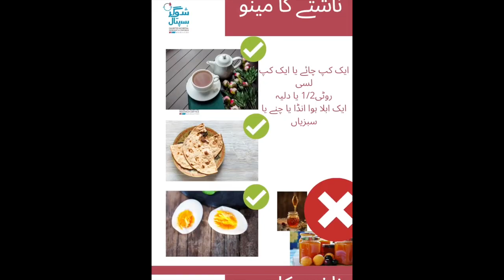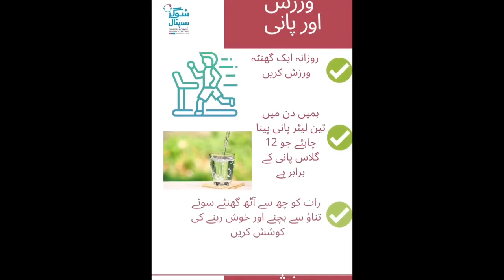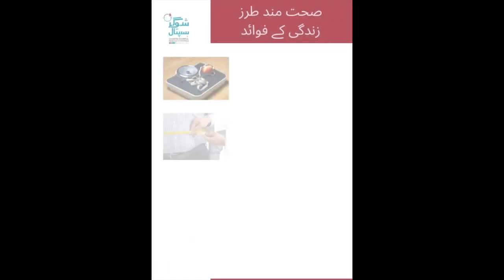Diabetes Nutrition Advice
A short video, providing advice to South Asians on their nutrition -- specifically for people living with Diabetes